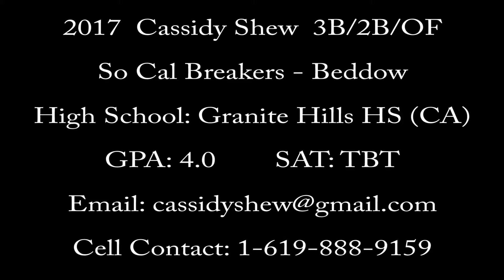2017 CASSIDY SHEW 3B/2B/OF ~ SO CAL BREAKERS ~ BEDDOW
Fastpitch Prospect 2017 Cassidy Shew 3B/2B/OF.